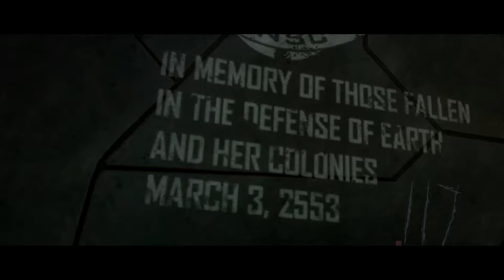HALO 3 Walkthrough Part 9 "Halo" (No Commentary)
Halo 3 Gameplay Walkthrough Part 9 includes the chapter “Halo”. This walkthrough for Halo 3 on the Xbox 360, Xbox One and PC will include the Full Game, Main Campaign, Cutscenes, Gameplay and Ending.

Halo 3 is a 2007 first-person shooter game developed by Bungie for the Xbox 360 console. The third installment in the Halo franchise, the game concludes the story arc begun in 2001's Halo: Combat Evolved and continued in 2004's Halo 2. Halo 3's story centers on the interstellar war between twenty-sixth century humanity, a collection of alien races known as the Covenant, and the alien parasite Flood. The player assumes the role of the Master Chief, a cybernetically enhanced supersoldier, as he battles the Covenant and the Flood. The game features vehicles, weapons, and gameplay elements not present in previous titles of the series, as well as the addition of saved gameplay films, file sharing, and the Forge map editor—a utility which allows the player to perform modifications to multiplayer levels.

Halo 3 was re-released as part of Halo: The Master Chief Collection for the Xbox One in November 2014 and for Windows in July 2020.